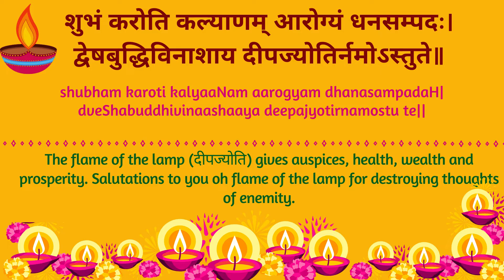Deepa Stuti - Sanskrit shloka for lighting a lamp diwali shlok in sanskrit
These 2 shlokas tell the benefits of lighting a lamp. Also through these shlokas we give our respect and gratitude to the lamps.
They can be used while lighting lamp on Diwali or even everyday while lighting the lamp. This is also known as deepa jyoti shloka

If you are interested in knowing the correct pronunciation of Sanskrit sounds then check this playlist

If you wish to listen to a subhashita everyday along with its meaning then check this

diwali shlok in Sanskrit